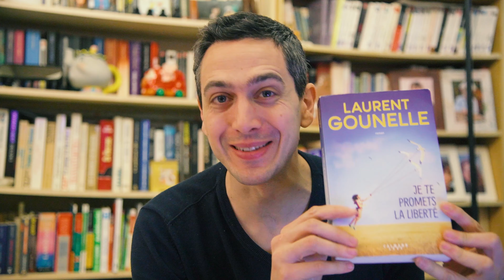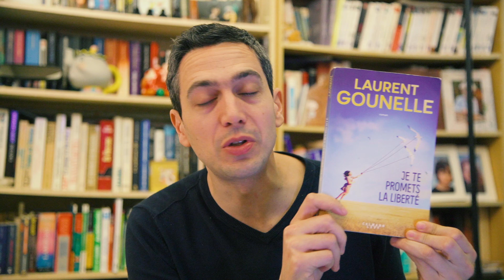Je te promets la liberté - Laurent Gounelle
► Acheter le livre
Comprendre l'impact des personnalités sur nos vies. Mieux cerner les différentes personnalités et comment s'épanouir ou du moins obtenir des pistes.
 Je te promets la liberté est un roman assez doux qui invite à des questions profondes. Je vous en dévoile mon essentiel.

► Aidez-moi en remplissant ce questionnaire pour que je puisse apprendre (merci d'avance)

► Vous avez des objectifs ou une blessure et vous voulez progresser? Laurent Nizette pour vous coacher pour un plus grand épanouissement à Bruxelles uniquement

► Suivre Laurent Nizette

► Le matériel utilisé pour cette vidéo:

● Camera Blackmagic micro studio 4k

   ●  Micro Sennheiser ME64

   ●  Nikon D850
   ●  Logiciel de montage Adobe premiere pro CC